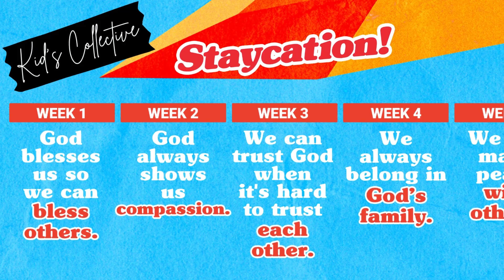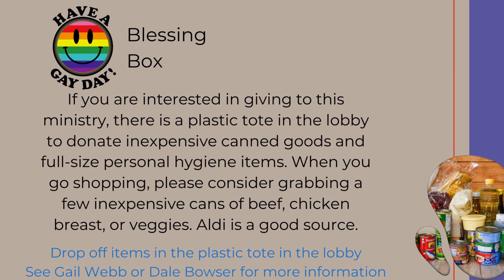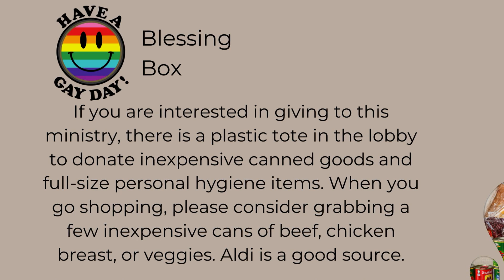Less Than Three - July 23rd - July 29th